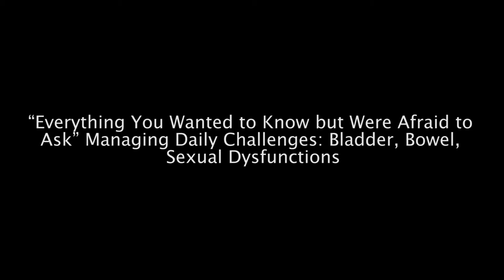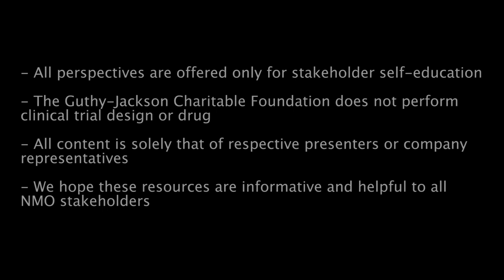Everything You Wanted to Know Know but Were Afraid to Ask: Bladder, Bowel & Sexual Dysfunctions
“Everything You Wanted to Know but Were Afraid to Ask - Managing Daily Challenges: Bladder, Bowel & Sexual Dysfunctions”